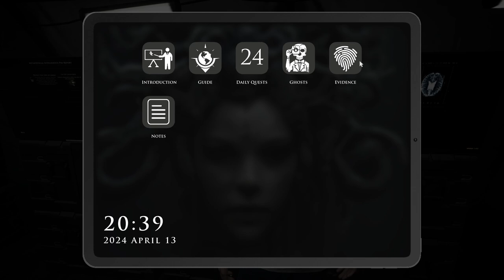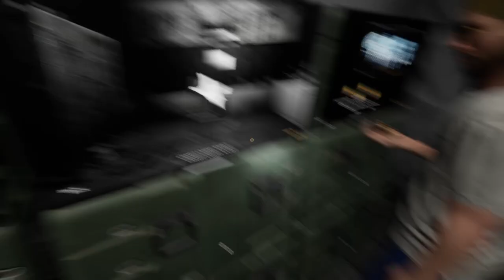Demonologist but it's scarier than Phasmaphobia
0:00 Intro
1:24 Hospital
23:07 Safe house
24:01 Deadwood house
37:15 Outro